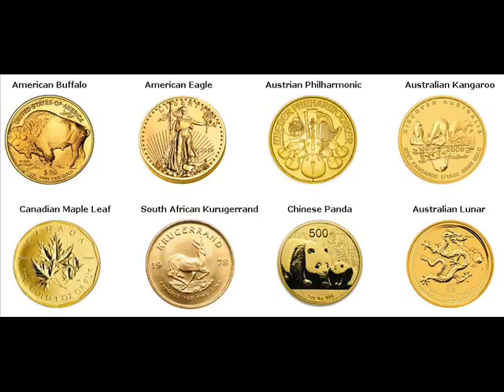Gold Bars For Sale Pizhou China